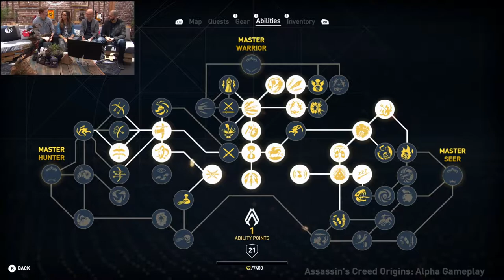E3 2017 Assassin's Creed Origins OPEN WORLD New Gameplay HD